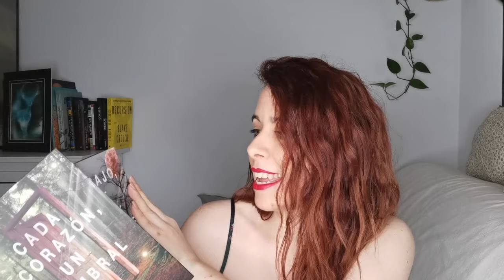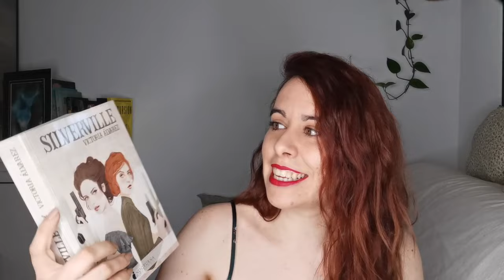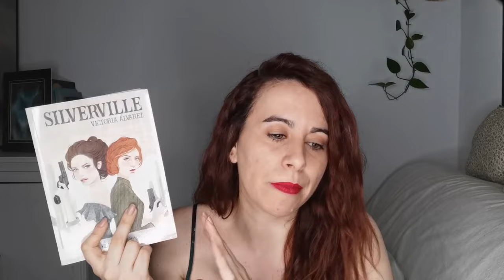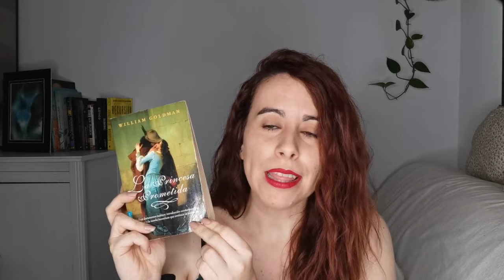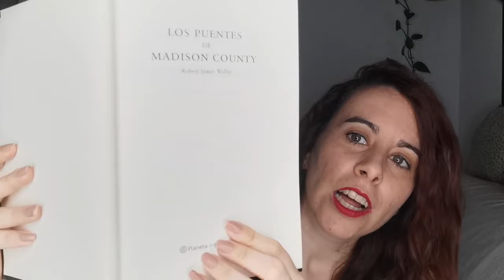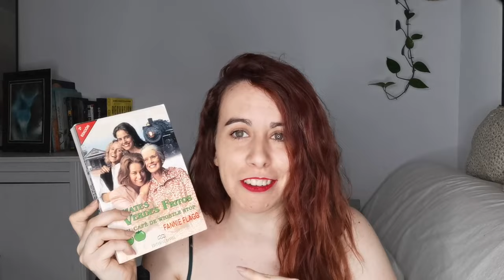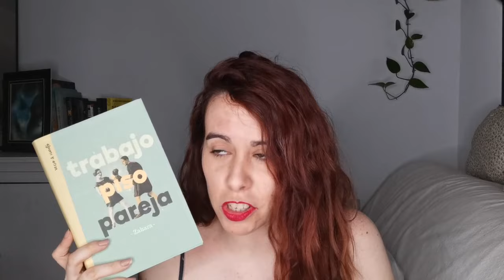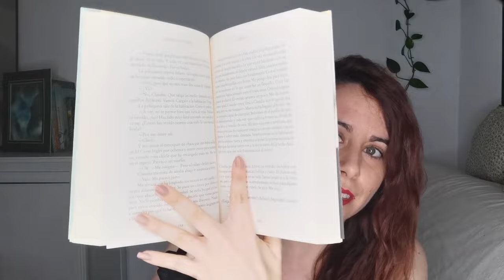LIBROS FRESQUITOS PARA LEER EN VERANO